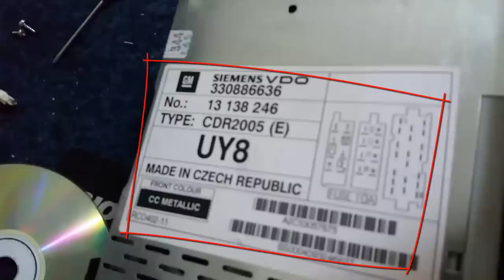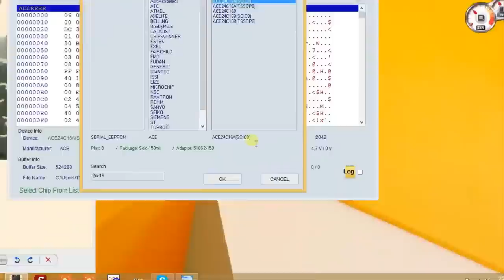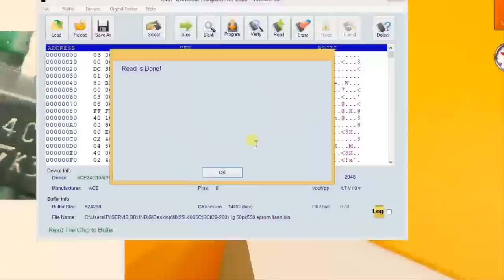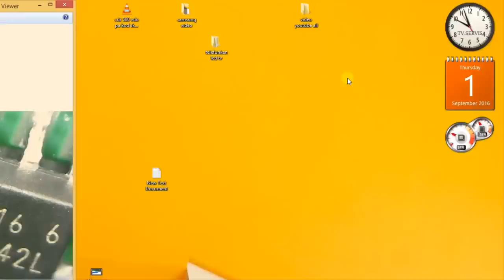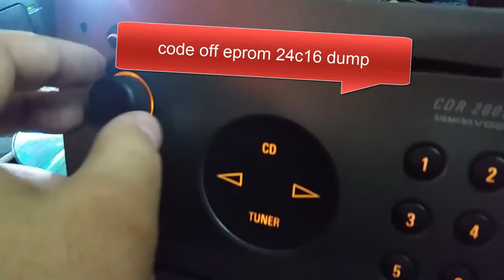CDR 2005 VDO SIEMENS RADIO CODE OFF